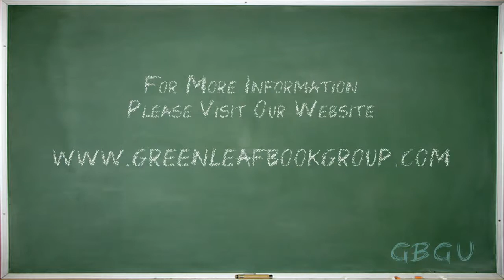Marketing, Publicity & Platform Development in Book Publishing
Greenleaf Book Group's Marketing Manager Corrin Foster breaks down the distinction between Marketing, Publicity and Platform Development services for an author and their book.

For more information about marketing your book, check our our learning center

Are you an author looking for help publishing, marketing, or distributing your book? We'd love to help.